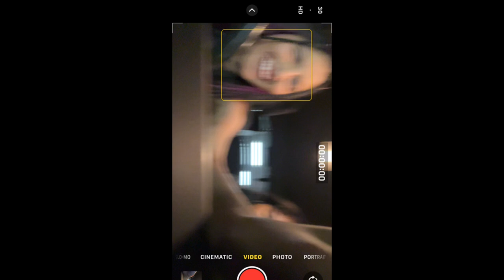[CM]: Boy talk and cover.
Girlhood in a video ig :3

Bestie in my video: Daryl Daniel.